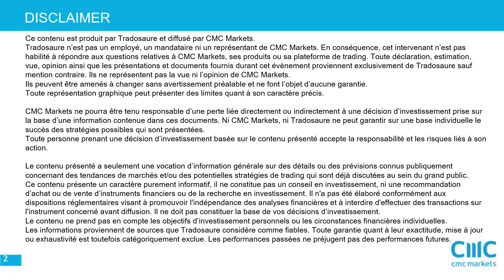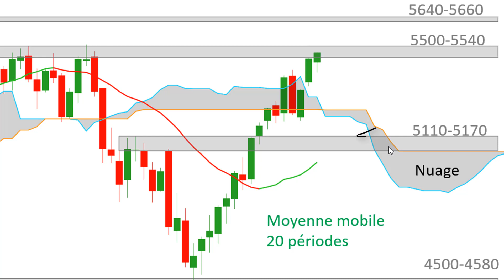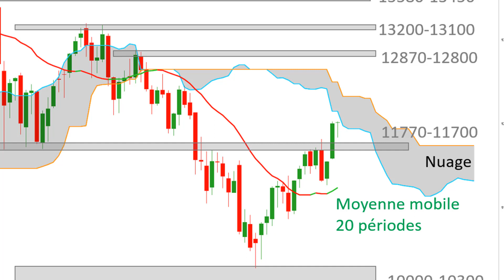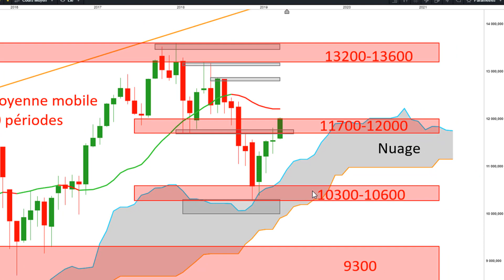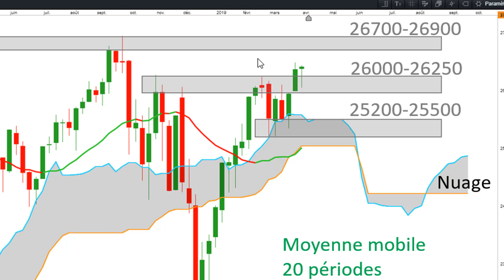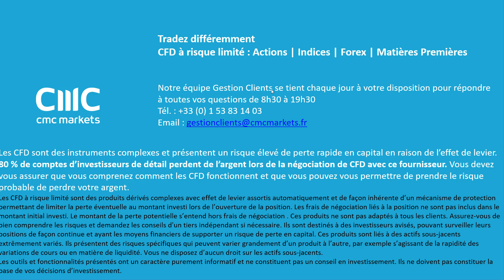CFD FRANCE40 ALLEMAGNE30 US30: Est-ce le moment d'accumuler? [14/04/19]